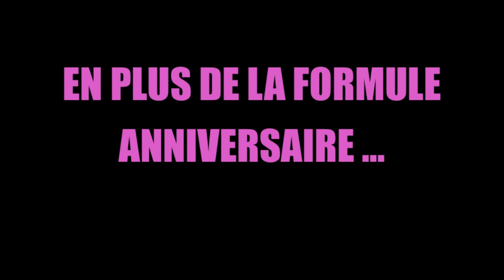AFTERMOVIE 11-12-13 Juillet 2014 @ K2A